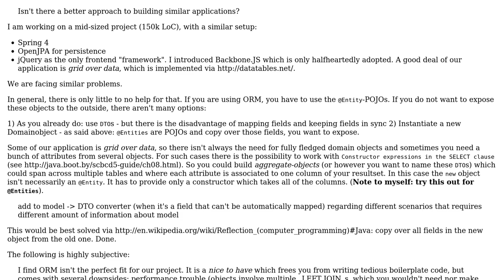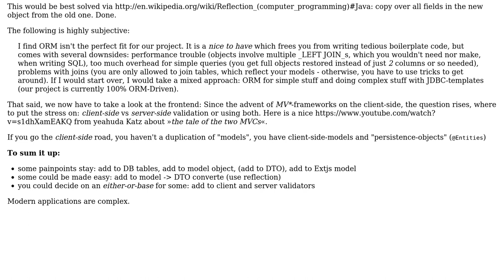How to avoid model duplication in JavaEE web applications with a JSON front end?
Software Engineering: How to avoid model duplication in JavaEE web applications with a JSON front end?

With thanks & praise to God, and with thanks to the many people who have made this project possible! | Content (except music & images) licensed under CC BY-SA | Music | Images & others | With thanks to user uylmz user Thomas Junk and the Stack Exchange Network Trademarks are property of their respective owners. You are responsible for your own actions.